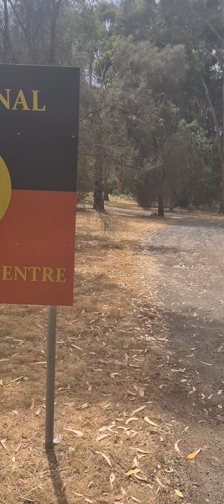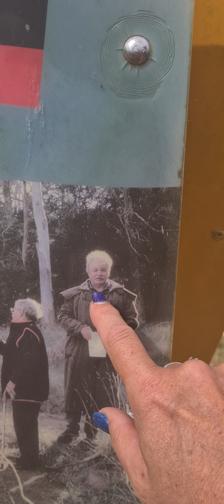Visiting Risdon Cove in Hobart ....Sacred Land ❤💛🖤